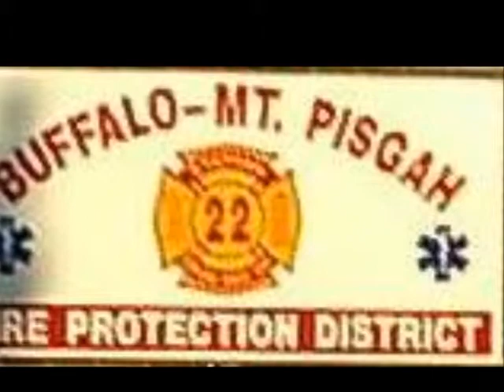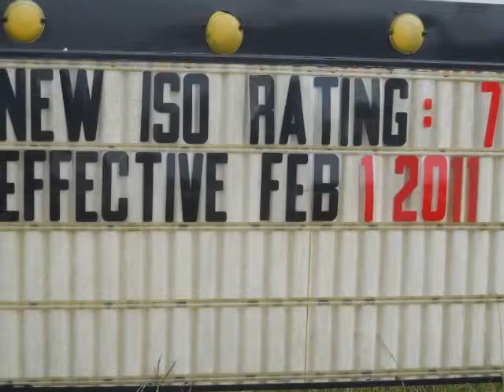Buffalo-Mt. Pisgah Fire Department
I got bored and made this video.  It contains the song "My Hero" by the Foo Fighters. It is about the Buffalo - Mt. Pisgah Fire Department in the northern part of Kershaw County, South Carolina.